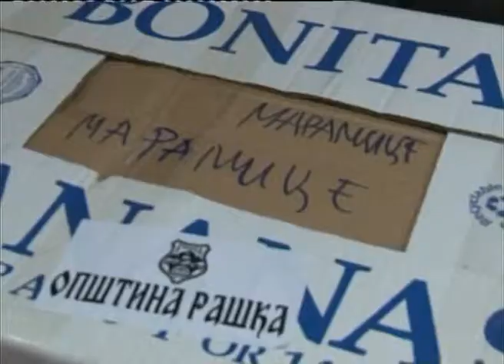Omladina Raske prikupljanje pomoci